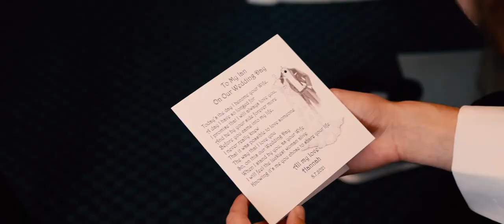Hannah & Ian | Cinematic Highlights Showreel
Hannah and Ian got married at Thornton Hall in July 2021. Here's their highlights showreel to recap their special day.